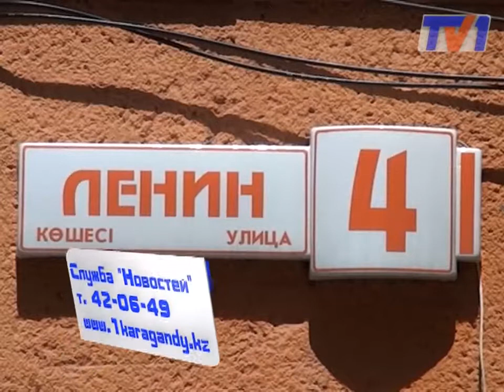Неприятное соседство.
Один из дворов в центре города постепенно превращается в свалку.  Антисанитарию и грязь по улице Ленина разводят местные бродяги. Самостоятельно справиться с новыми соседями жители не в состоянии.